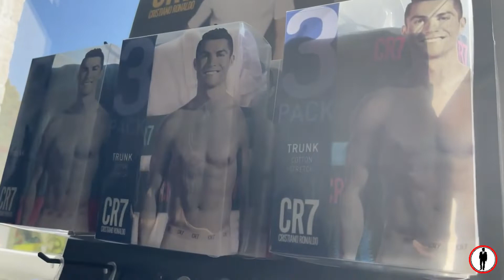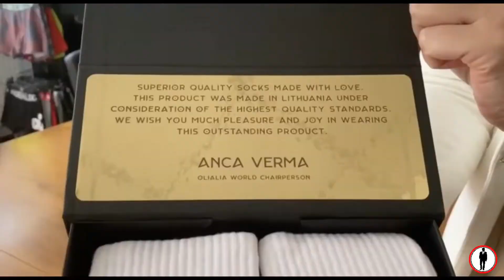தினமும் 1400 ரூபாய் லாபம் தரும் தொழில் I small business ideas I business ideas in tamil I Socks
Business Type:
Socks wholesale Business
Mini 1000 piece